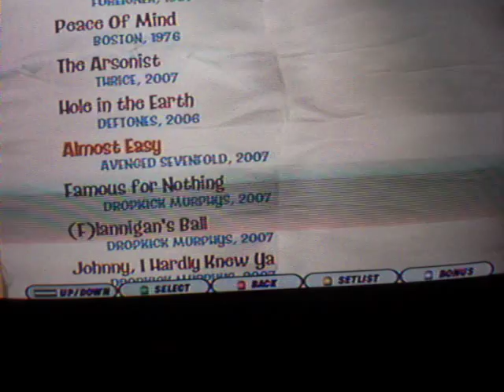The Best Guitar Hero 3 Glitch EVER!!!!!!!!!!!! seriously...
WOW AMAZING IM IN LOVE